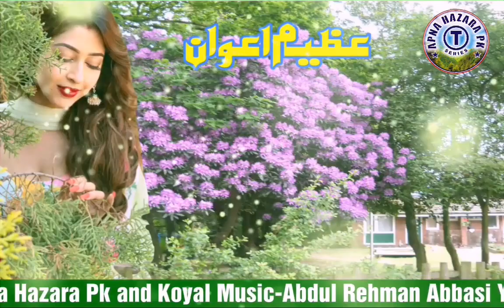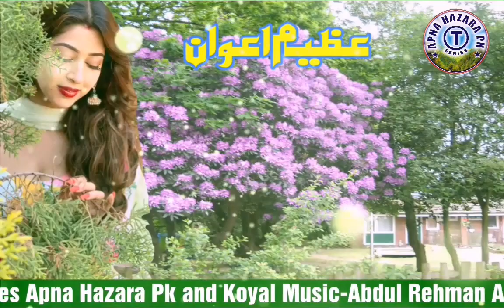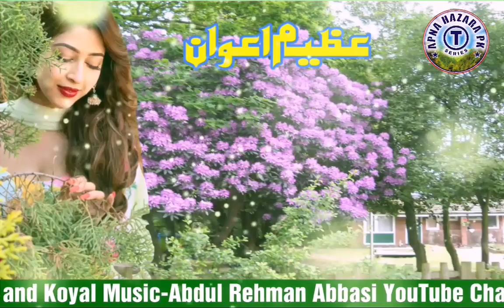Azeem Awan || old Hindko Song